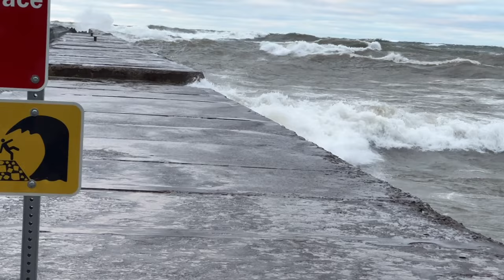PART 2 | A YEAR Through the SEASONS in the Keweenaw | Lake Superior's UNIQUE Weather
Welcome to Part 2 of our journey through the seasons in the Keweenaw Peninsula and talk about Lake Superior's unique weather influence.
In this vlog, we will explore the majestic transformation of our Keweenaw forest from the months of July through December, showcasing Lake Superior's unique weather and how it influences the weather in the Keweenaw Peninsula.
In Part 2 of our journey we will witness beautiful nature and the lush green forests of a Keweenaw summer, along with the abundant wildlife in our forest. We will hike the trails in our vibrant autumn forest.
We will experience Lake Superior's unique weather influences with the "Gales of November" and the lake effect snow of December. Lake Superior breathes the life into a Keweenaw winter with its influence of lake effect snow bringing record amounts of snow to the Keweenaw.
Let's celebrate the beauty of Lake Superior and the magic of the Keweenaw together.

We wish you all much happiness and thanks for being here with us.
Lisa and Randy
Boris and Ramsey too!

Christopher Street - Roy Edwin Williams
Nippon - Yi Nantiro
Ivory Tower - Phillip Ayers
Retrospective - Victor Lundberg
Songs of Tomorrow - Volcan Peaks
Butterflies - Peter Sandberg
Misty Blue - Velvet Moon
Impressions of You - Gavin Luke
It Really Makes Me Wonder - Loving Caliber
Unfolding Secrets - Jon Bjork
Candle - Candelion
Sweet Jane - Edward Carl Hanson
Kindred Spirits - Howard Harper-Barnes
That Time of Year - Roots and Recognition